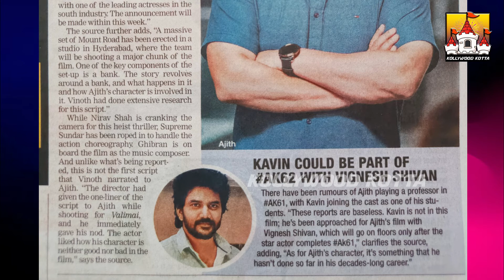🔥 AK61 Verithanamana Update | Ajith Kumar Latest Movie Update | AK 61 Tamil Movie Update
🔥 AK61 Verithanamana Update | Ajith Kumar Latest Movie Update | AK 61 Tamil Movie Update | Ajith | Kollywood Kotta

Watch Ajith Kumar's 🔥 AK61 1st Update ku Ready Aah! New Latest Update News Video On Our KollywoodKotta Channel. AK 61 is a upcoming 2022 untitled Kollywood Tamil Film Directed by H Vinoth Ft. Ajith Kumar, And Many More. The Film was Produced by Boney Kapoor under Zee Studios And Bayview Projects LLP. The Music for the film is Composed by N/A.

- Glimpses of Valimai | Ajith Kumar | Yuvan Shankar Raja | Vinoth | Boney Kapoor | Zee Studios